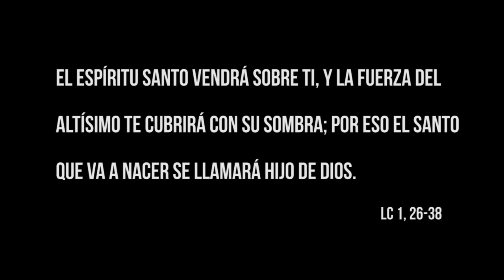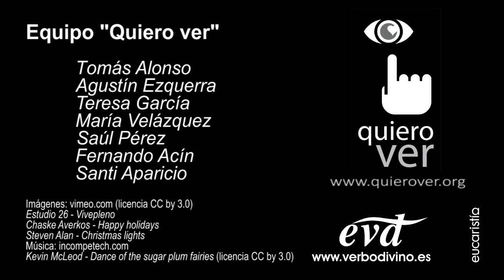Regalos que alumbran - 4º Domingo de Adviento, Ciclo B